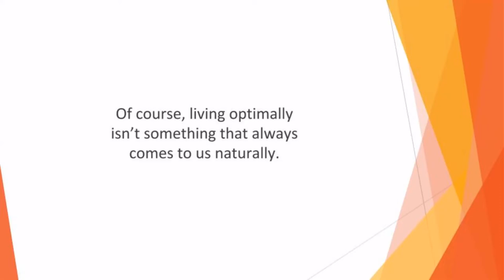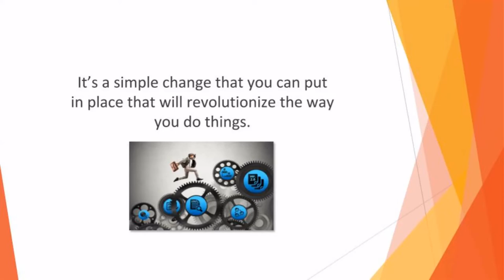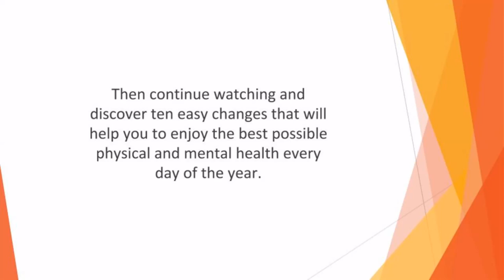The new earning method in 2022 Biohacking Secrets BH Introduction Part 01